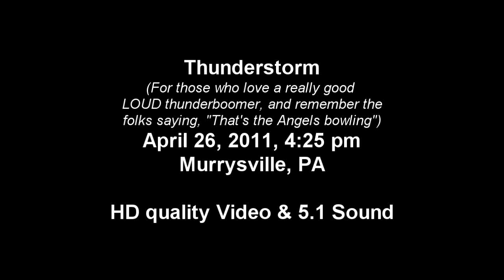Cool HD Thunder Sound "Angels Bowling" & Some Lightning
5.1 doesn't translate into Youtube format well (crackles), so I  re-did it  at 256 @ 16 bit to see how that sounds.
...Towards the end the birds let you know the storm has safely passed.

My Gram and Great-Aunt Dora use to say during this kind of storm that the thunder was "just Angels Bowling in heaven". Kinda sounds like that. Great way to make a kid not too scared, huh?